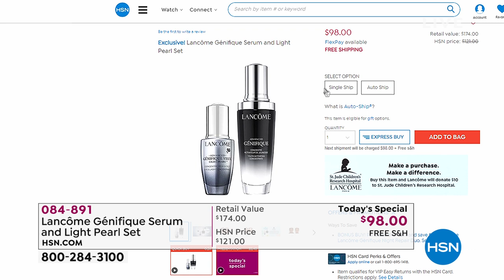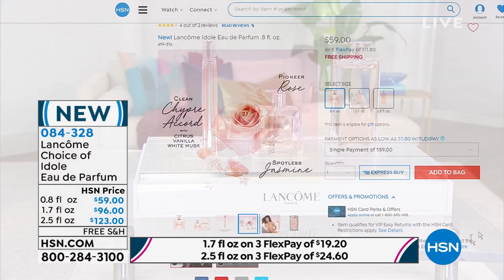HSN | Lancome Paris Beauty 09.11.2019 - 01 PM